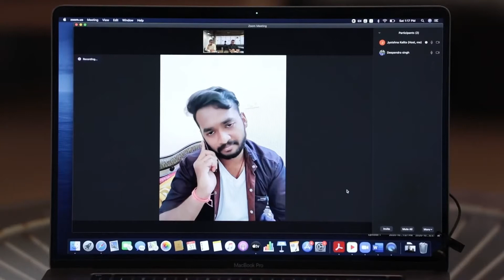Deependra Singh | Jury Round | Atul Khatri | Mandar Bhide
Watch what happened when Deependra Singh performed in front of Atul Khatri and Mandar Bhide for the jury round of TechLOLogy Superstars Season 2.